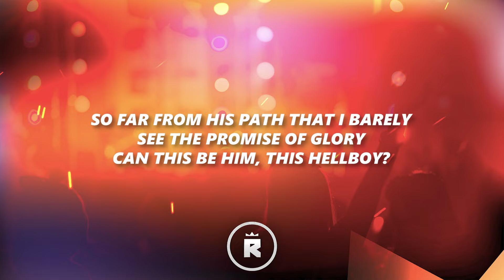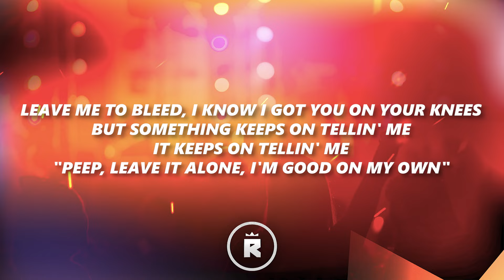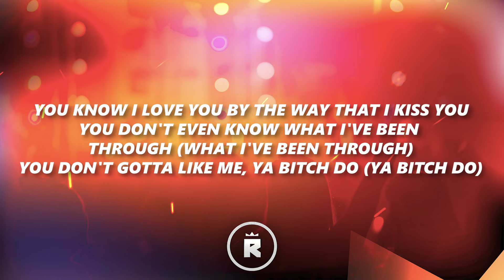Lil Peep - Hellboy (Lyrics)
🎤 Lyrics:

Can this be him?
The one I have waited centuries to see?
How strange
So far from his path that I barely see the promise of glory
Can this be him? This Hellboy?
You don't even know what I've been through (I've been through)
You don't gotta like me, ya bitch do (ya bitch do)
Blowin' up my phone like, "I miss you" (I miss you)
You know I love you by the way that I kiss you
Leave me to bleed, I know I got you on your knees
But something keeps on tellin' me
It keeps on tellin' me, "Peep, leave it alone, I'm good on my own"
Mama miss me at home, but I'm good on my own
Baby, I'm cold, back on the road
Show after show, fuckin' ho' after ho'
I swear it gets so lonely sometimes
Please, just hold me one time
Fuck these hoes and fuck life
I've been waitin' here all damn night
Not one call or text from you (yeah, ayy)
You're the same as my ex, fuck you (damn, ayy)
Bitch